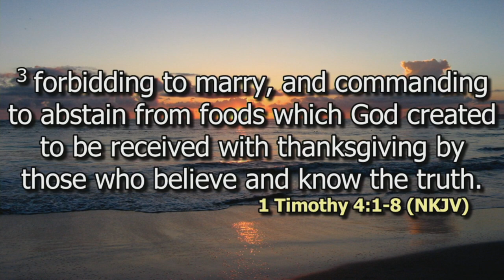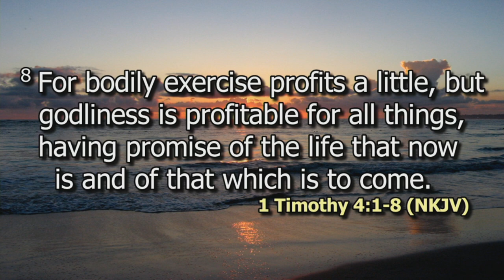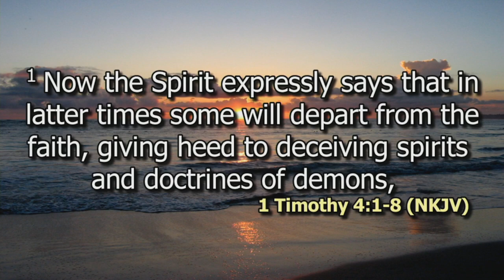The Importance of Spiritual Doctrines | Ps. Bryan Mwashigadi | SWC | DCIKZ